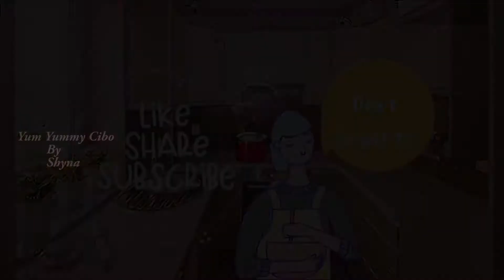Roasted Coconut Chutney. Kerala style food best with Meals. Tasty chutney for those who love it.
Roasted Coconut Chutney. this Kerala style chutney is tasty and delicious. try it in your home. Easy making dish.